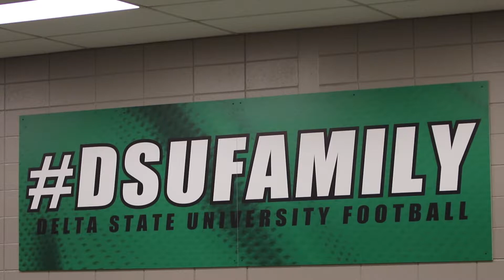FB 2000 National Championship Reunion